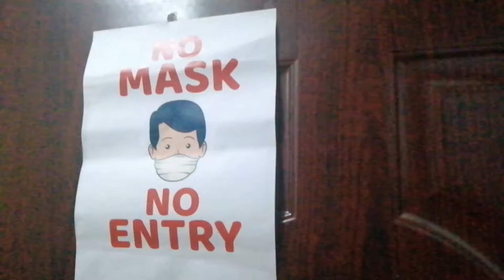Finch eggs resulted | orange and dry fruit beneficial in cold weather | finch cage not changed place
Today in this video we tell you about finch progress in cage and orange benefits.

Aj AP ko is video me bataya jayega ke finch ke cage me kia progress hue aor orange ke kia faide hai.

1.How To Make Videos On Instagram As Tiktok

2 How To Check Accurate YouTube Earning

3.YouTube Notification Ko On Kaise Kare | How To On YouTube Notification | YouTube Notification Setting

4.Community Tab Ko Kaise Enable Kare| How To Enable Community Tab On YouTube

5.YouTube COPPA Channel Accidently Update

6.How To Make Logo In Android Mobile Phone| Make Professional logo in Android Phone

7.How To Convert Your Video To MP3

8.Get Success On YouTube | How To Get Success On YouTube

9.Three 3 Very Important Questions On YouTube

10.How To Rank Video On YouTube | YouTube SEO